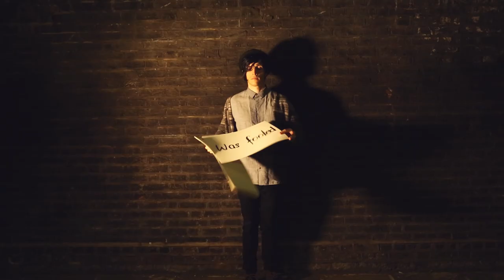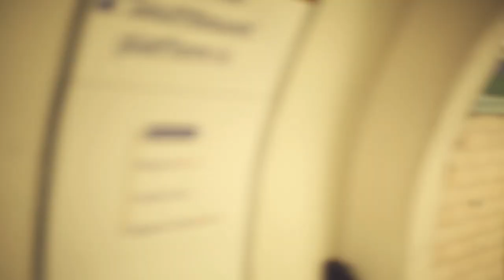Miccoli - Tell Me (Ep Version)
Stream Tell Me